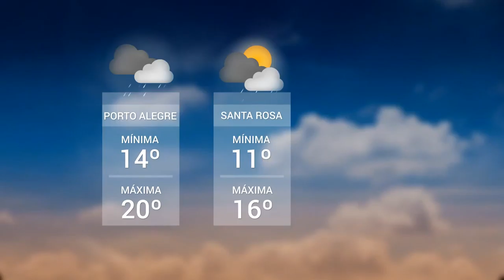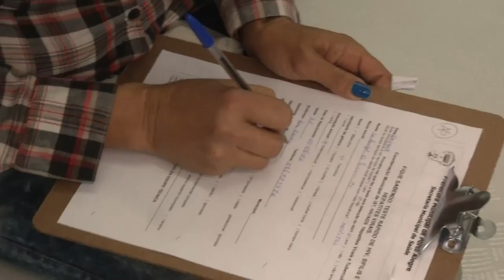Panorama | TVE - Boletim - Previsão do Tempo - Saúde - 26/7/18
Boletim Panorama exibido nesta quinta-feira, 26, às h:
- Previsão do Tempo: manhã chuvosa em praticamente todo o estado nesta quinta-feira.
- Secretaria de Saúde de Porto Alegre realiza testes rápidos para hepatites, HIV e Sífilis.